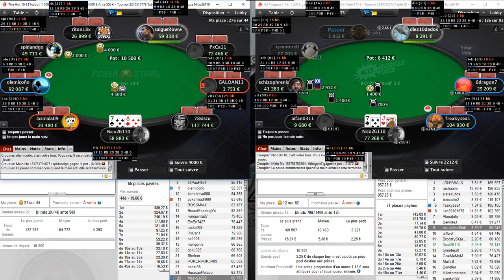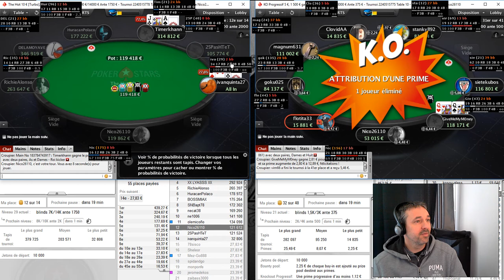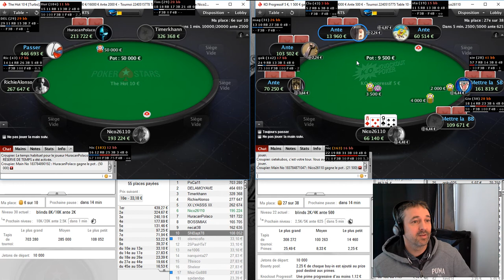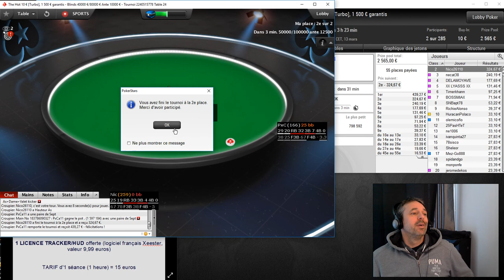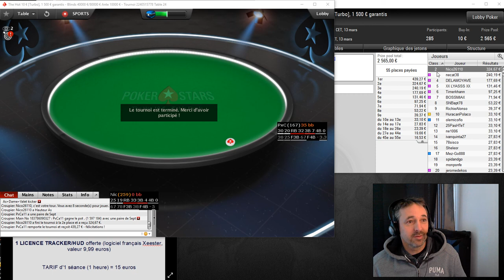POKER [50]: 2ème place sur 285 joueurs HOT 10 euros Pokerstars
Une nouvelle jolie place sur ce HOT 10 euros que j'affectionne.
2ème place sur 285 joueurs et 325 euros en poche.
La vidéo commence à 44 joueurs restants.